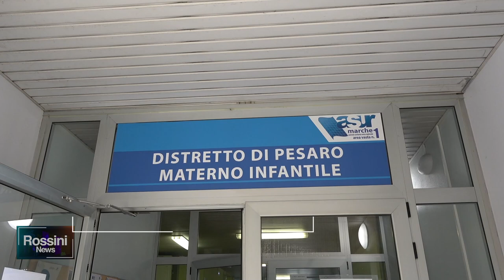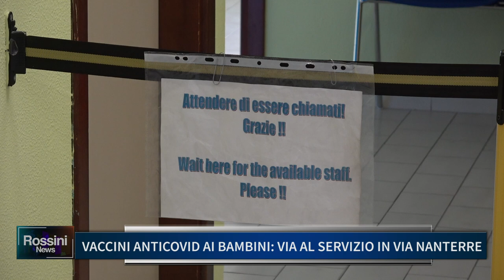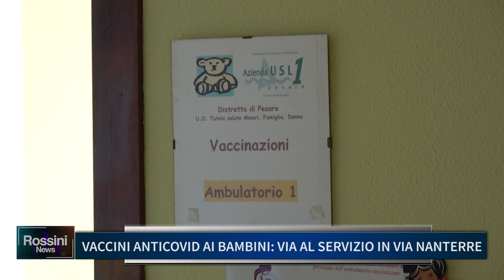VACCINI ANTICOVID AI BAMBINI, VIA AL SERVIZIO IN VIA NANTERRE